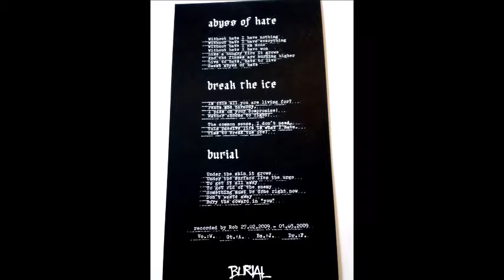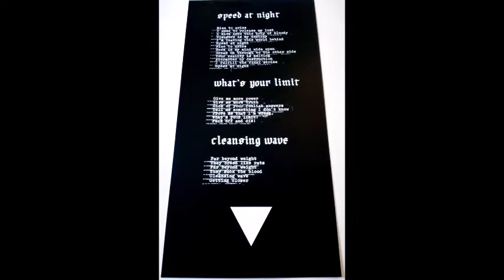BURIAL - Burial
Speed At Night Album 2009
Hardcore Punk from Germany